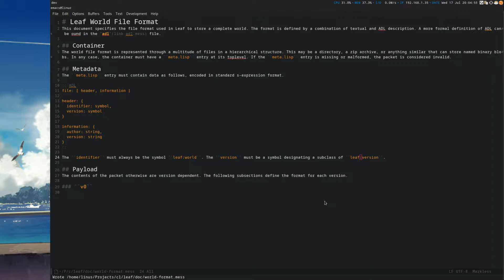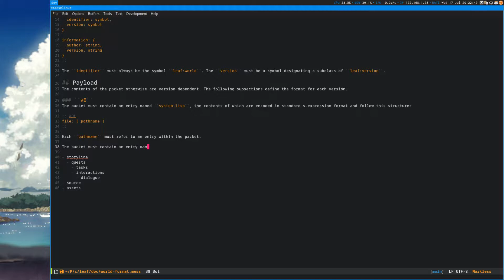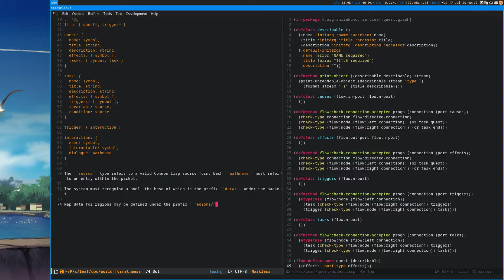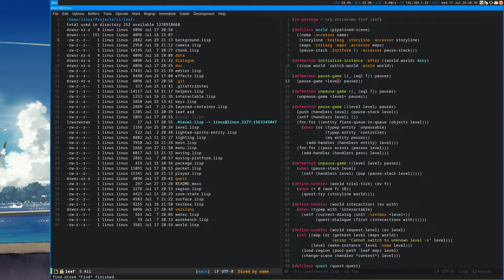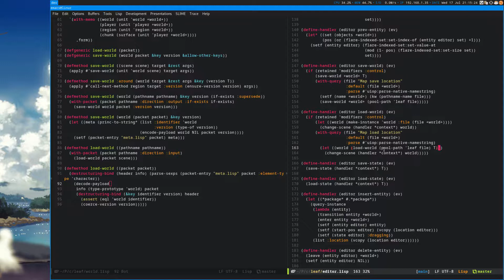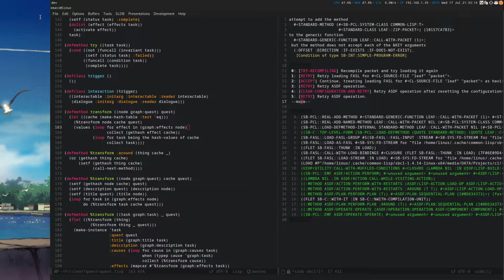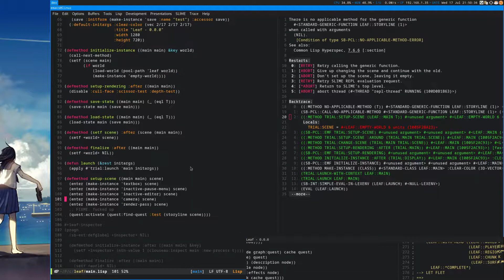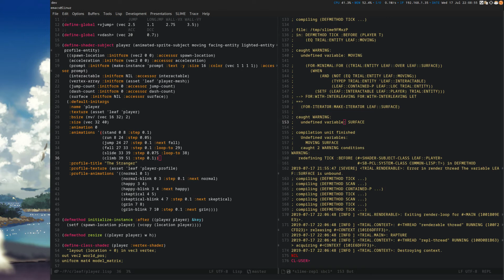Leaf Gamedev Stream Pt. 30 (World File Format)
Alright. I'm still not sure whether the current plan for the world format is a good one or not, but I guess we'll see.